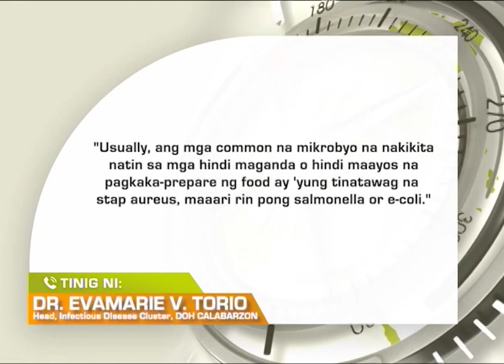Balitang Southern Tagalog: Health authority, nagbabala tungkol sa food poisoning ngayong Undas 2022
Health authority, nagbabala sa publiko na maging maingat sa paghahanda ng mga dadalhing pagkain sa undas upang makaiwas sa food poisoning. Mga sintomas bunsod ng food poisoning, alamin.